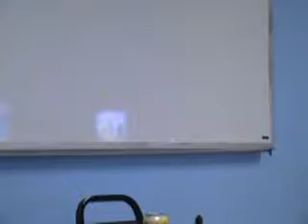ANH-VAN DAM-THOAI QUANG-MINH #59